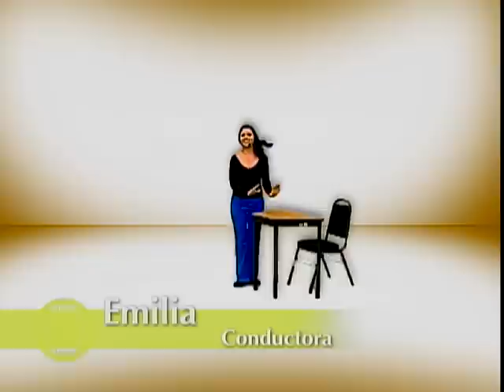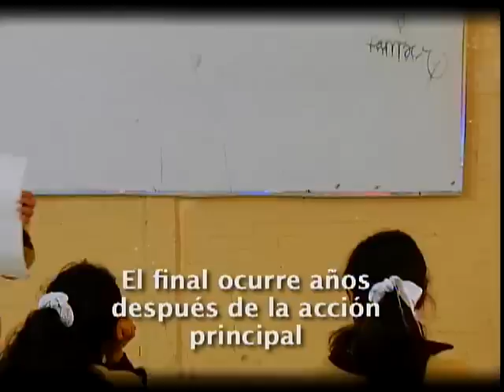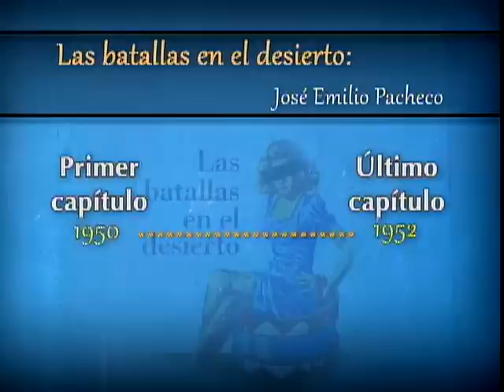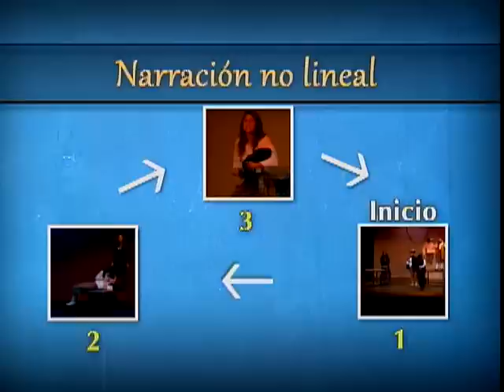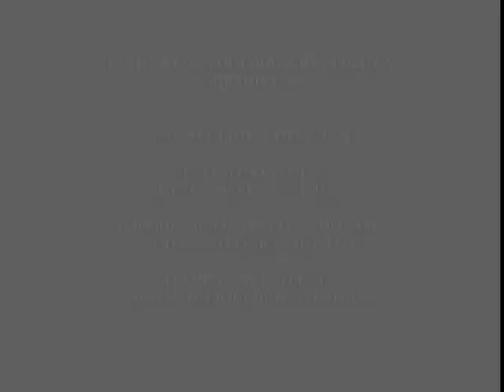Telesecundaria. Segundo grado.
 Teatro II.
Tiempo y espacio ficticio y su relación con la narrativa